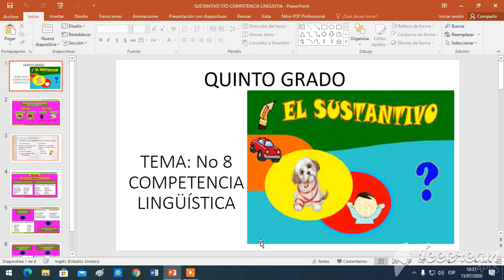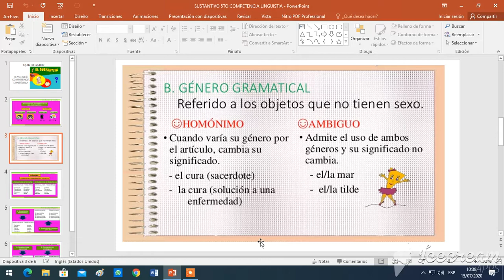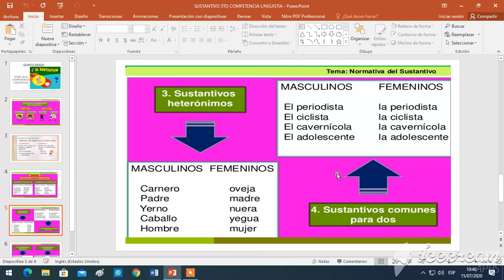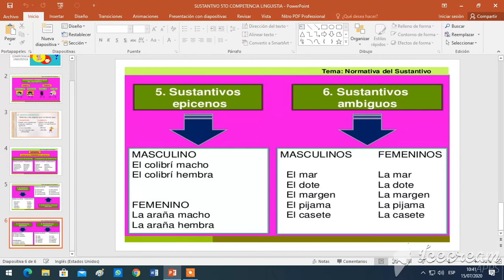NORMATIVA DEL SUSTANTIVO (TEMA No8)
QUINTO GRADO DE PRIMARIA